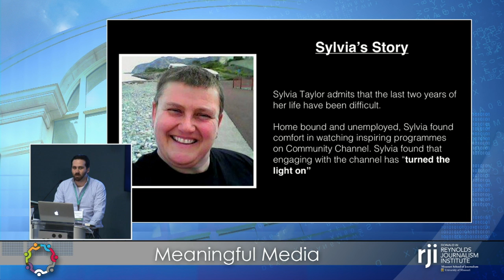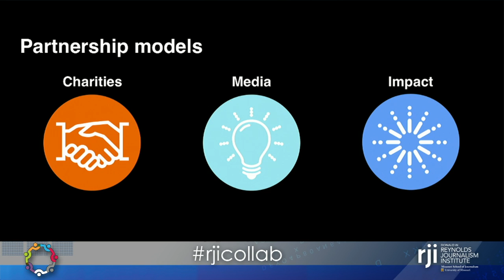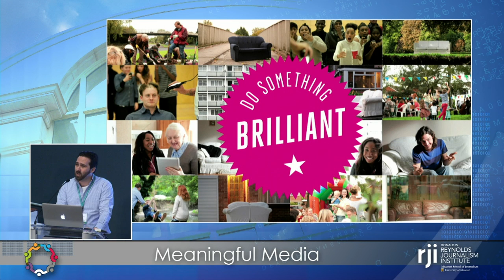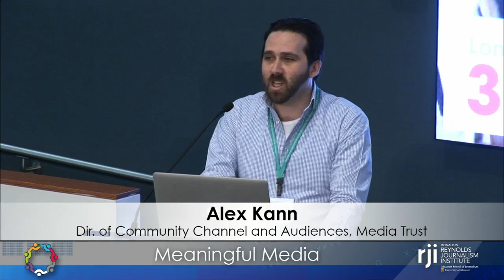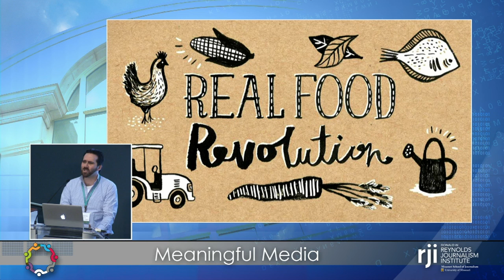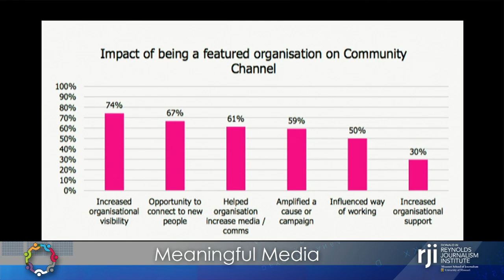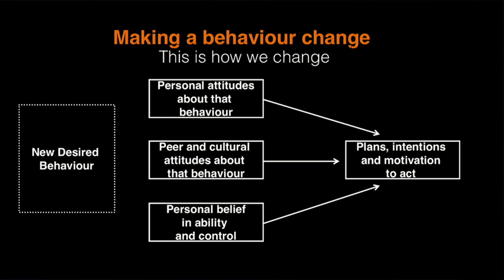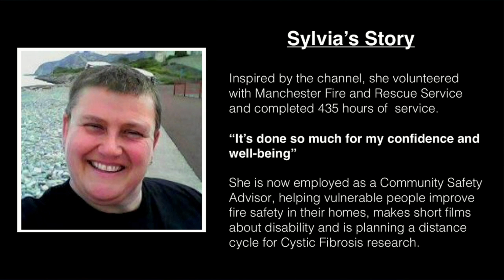Alex Kann - Meaningful Media: Making Change Through Creative Collaboration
Alex Kann, director of Community Channel and audiences at Media Trust, discusses how Media Trust connects charities with the media to drive social change at RJI's Collaboration Culture Symposium in Fred W. Smith Forum on March 21, 2016.